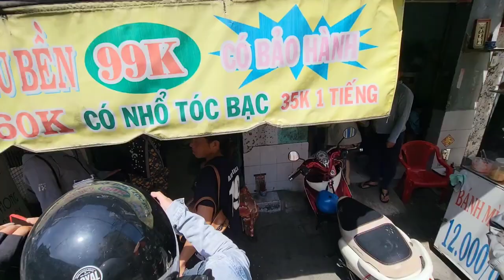Bất ngờ Mẹ ngáo bồng con đi cả xóm chặn lại